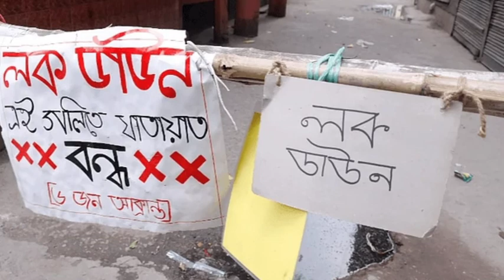১৪ এপ্রিল থেকে কঠোর লকডাউন কেমন হবে / 14TH APRIL / LOCKDOWN / CORONA / BANGLADESH